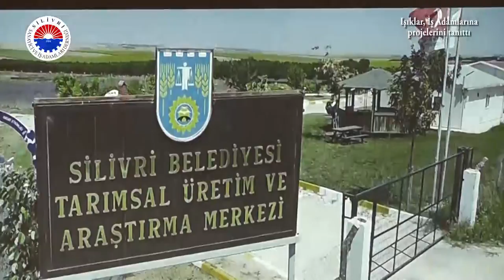Işıklar projelerini tanıttı